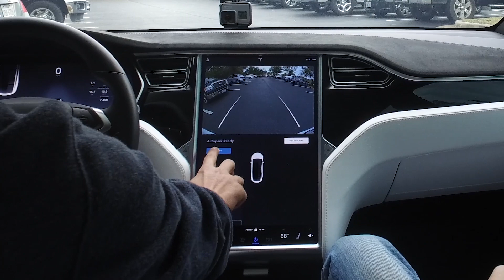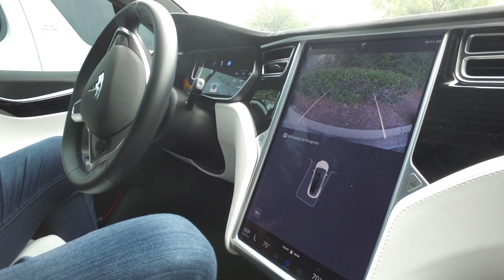Tesla Self Parking - Say Goodbye to Parallelophobia!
Here's a fun video we put together covering Tesla auto parking that is included with Model 3, Model S, and Model X.  The self park feature does a fantastic job for both parallel and perpendicular parking in almost any scenario.  We also demonstrate how the summon feature works in the event you are in a tight spot that does not allow you to safely or comfortably enter your vehicle.

Interested in getting your own Tesla Model S or X? Also receive bonuses for solar panel purchases!